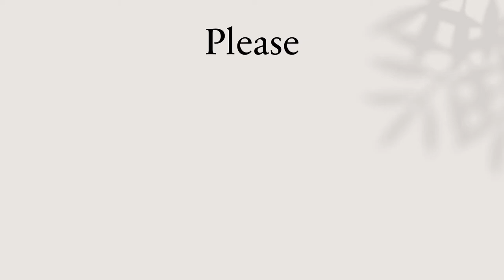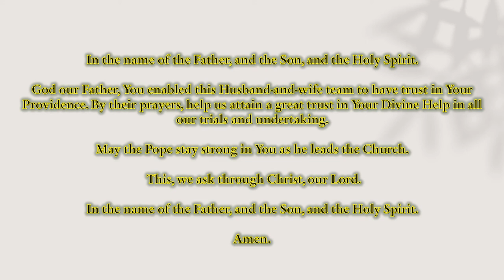Saint Zoe and Saint Exuperius (May 02)